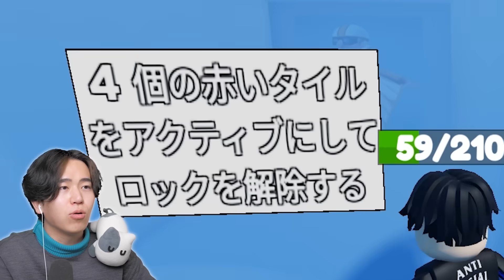かわいすぎる『猫ミーム』をたくさん見つけたいロブロックス！【ROBLOX】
今日の動画では、いろいろなミームたちを見つけて変身して遊べる人気ロブロックスゲームで遊んでいきます！流行りの猫ミームは果たして見つかるのか・・・